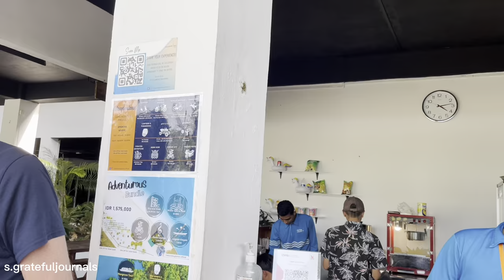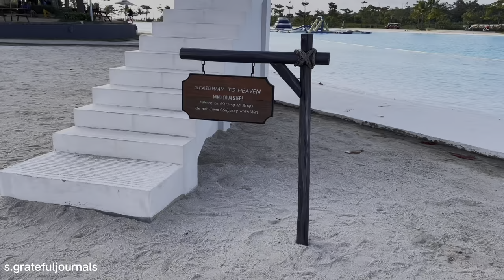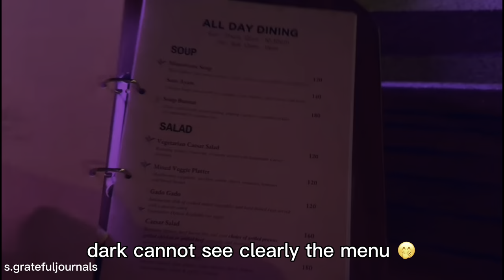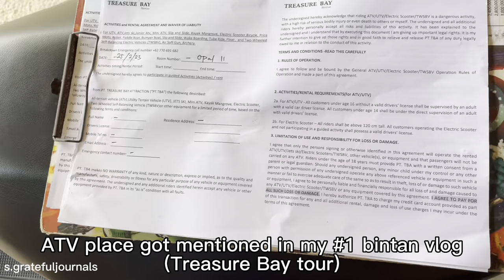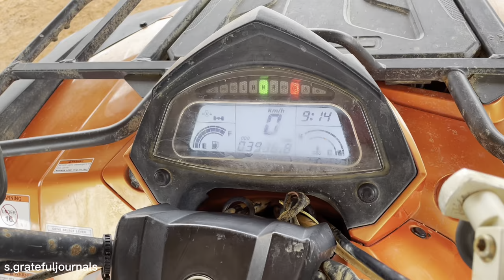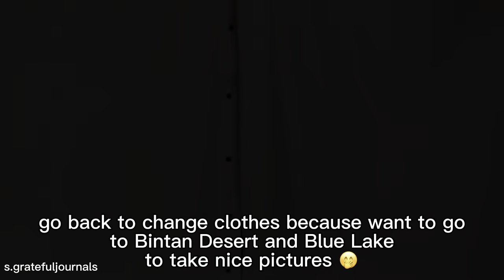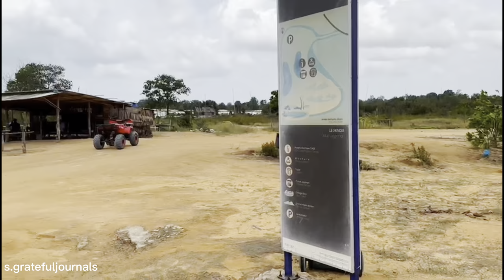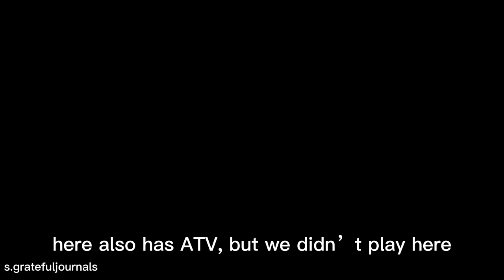Bintan Vlog #2:how to ride escooter [electronic scooter]& ATV | BBQ | Bintan Desert & Blue Lake tour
have you guys watch my Bintan Vlog #1??

here is the #2 video hope you guys enjoy my video 🙏🏻

*for the BBQ: we ordered set C: chicken thigh (2), squid skewers (2), Lamp chop (2), local fish (1), Gong Gong (6), Otak Otak (4), marshmallow skewers (2)
each set comes with choice of steam rice or mie goreng with vegetables, chef’s salad, baked potato, corn on the cob, fresh fruit platter, sauces and choice of 2 soft drinks per set (coke or sprite)

please refer to my Bintan Vlog #1 video’s description box for more information!

Link :
 • lukrembo - mornin...